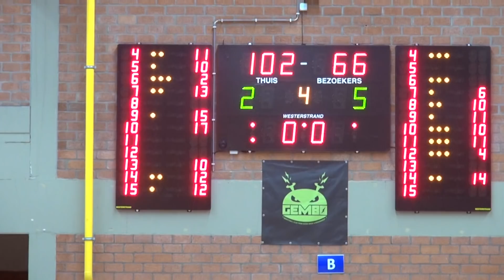Beker van Belgie voorronde Gembo-Duva Gistel B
deze bekermatch werd gewonnen door de seniors van Gemboj